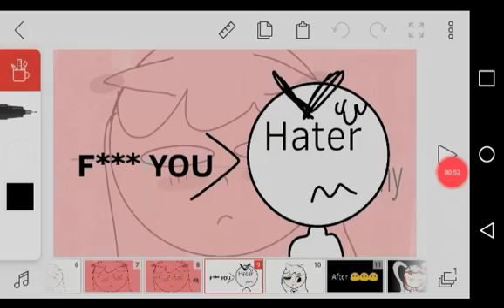Fangirl stuff 😓😓😓 TO DARE ME LIKE SUBSCRIBE AND COMENT!!!